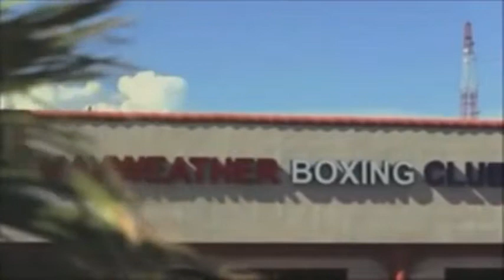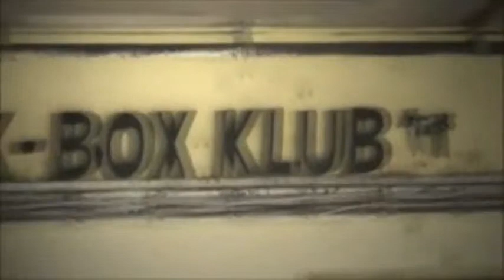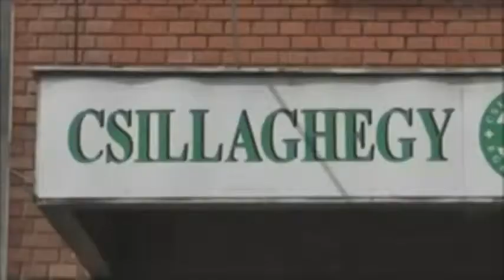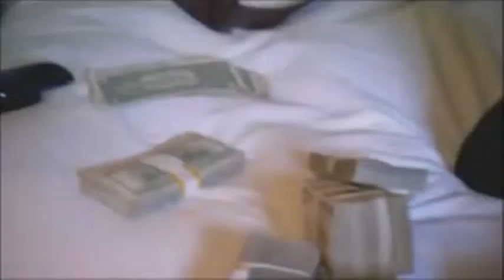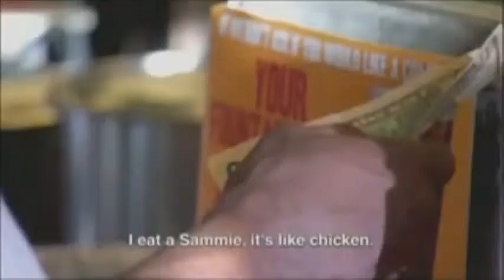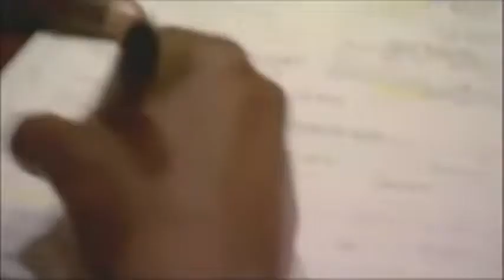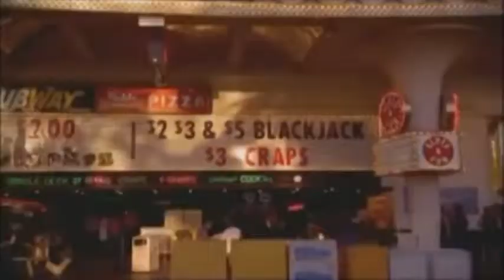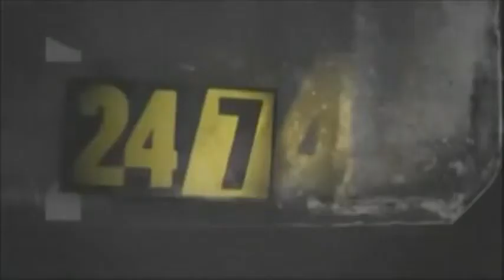Krisztián Füzi film (2013)